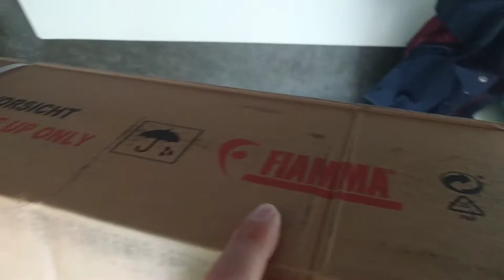Fiamma F65s 370 luifel voor Fiat Ducato L3H2 opgehaald